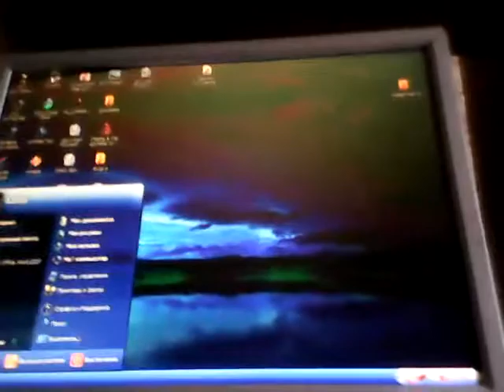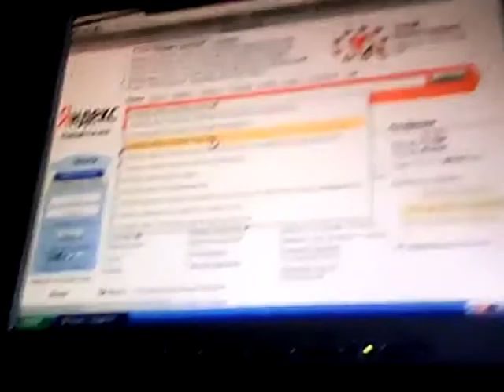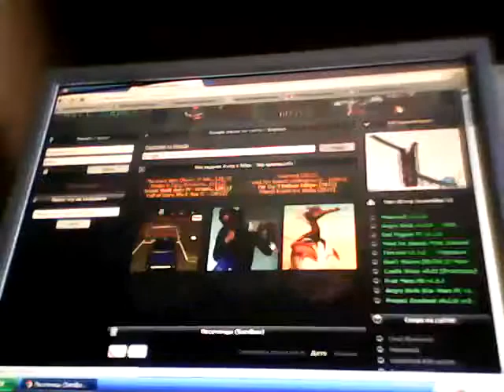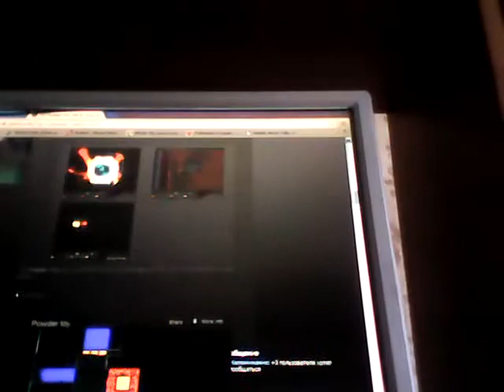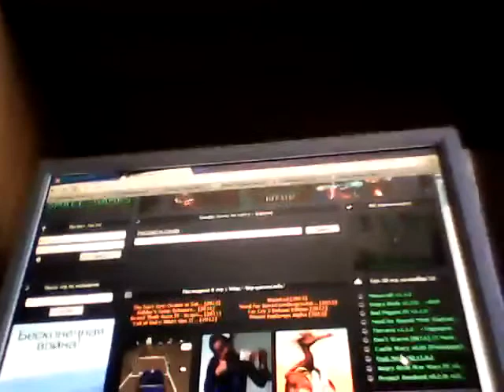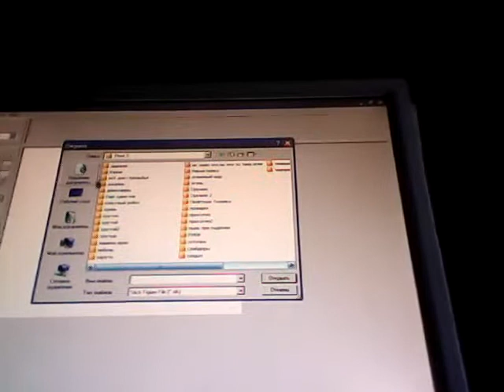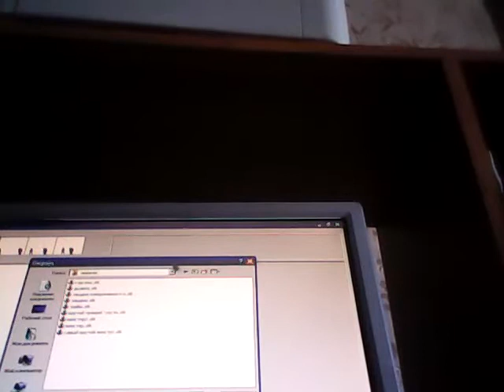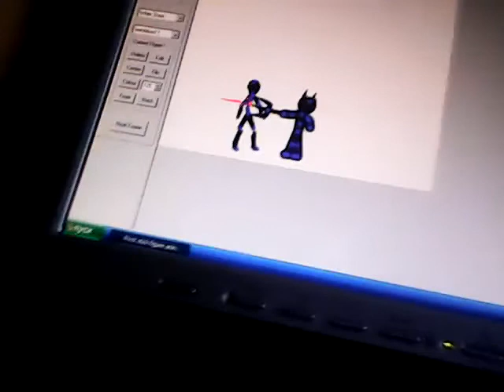Игры на камп 1